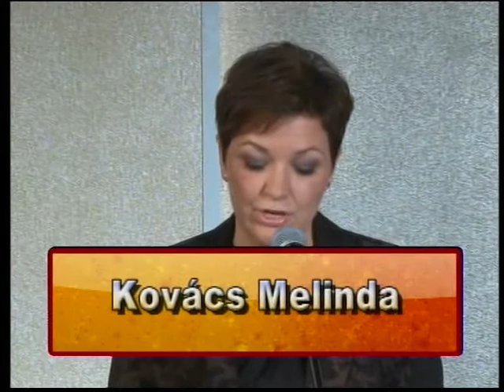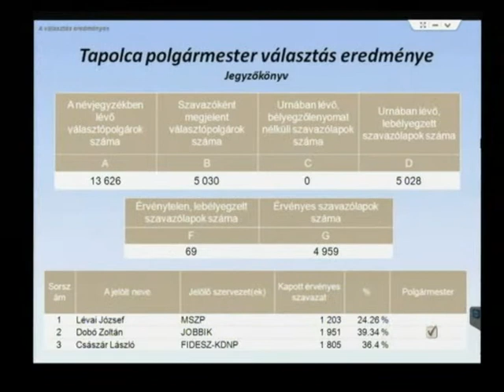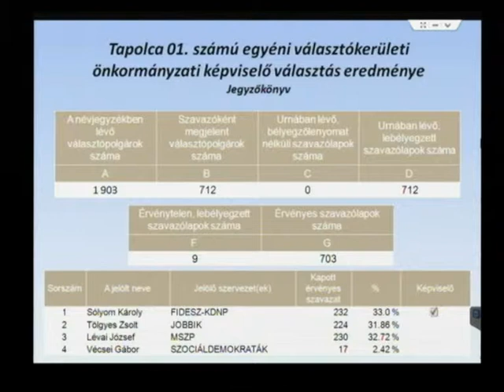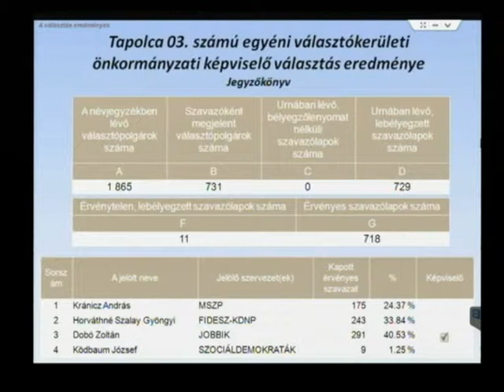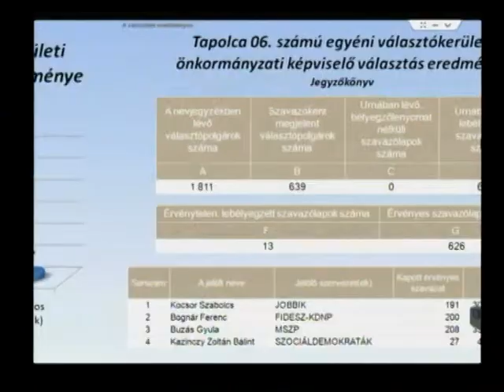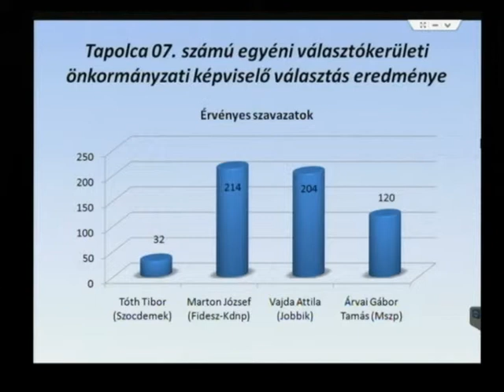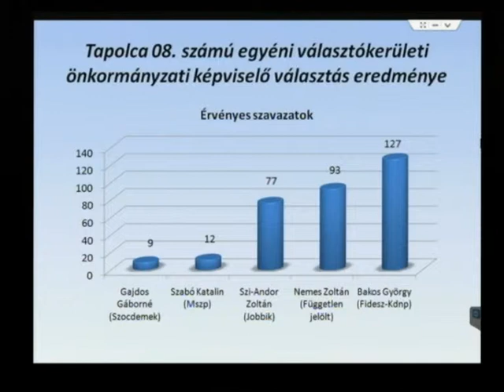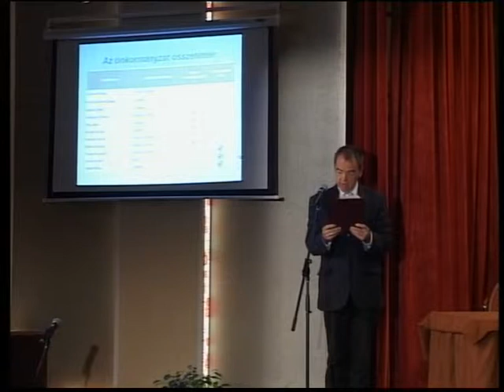Tapolca Város képviselő-testületének alakuló ülése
Október 21-én a Tamási Áron Művelődési Központban tartotta alakuló ülését Tapolca Város Önkormányzatának Képviselő-testülete.